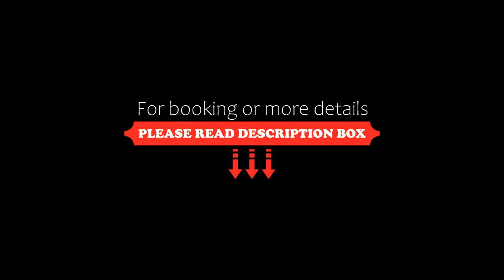Departamento C-224 Sunset Fishermen´s Village, Playa del Carmen, Mexico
About Property:
Set 400 m from Playacar Beach, Departamento C-224 Sunset Fishermen´s Village offers accommodation with an outdoor swimming pool, a bar and a 24-hour front desk for your convenience.
The aparthotel provides guests with a balcony, sea views, a seating area, a flat-screen TV, a fully equipped kitchen with a fridge and an oven, and a private bathroom with shower and a hairdryer. A microwave, a stovetop and toaster are also featured, as well as a coffee machine.
A private beach...
Property Type: Hotel
Address: 9 Bahía del Espíritu Santo, 77717 Playa del Carmen, Mexico
Searching For
1. Departamento C-224 Sunset Fishermen´s Village - Playa del Carmen - Mexico
2. Departamento C-224 Sunset Fishermen´s Village - Playa del Carmen - Mexico Address
3. Departamento C-224 Sunset Fishermen´s Village - Playa del Carmen - Mexico Rooms
4. Departamento C-224 Sunset Fishermen´s Village - Playa del Carmen - Mexico Amenities
5. Departamento C-224 Sunset Fishermen´s Village - Playa del Carmen - Mexico Offers and Deals
Audio Credit:
Track Title: Subway Dreams
Artist: Dan Henig